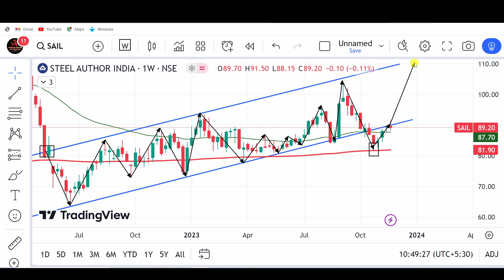Sail share latest news, Sail share target, Sail share analysis, why sail share falling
SAIL Share price Target / Sail Share latest news today / Sail Ltd long term Target

Sail Share Latest News | Sail Share Analysis | Sail Share Target Price |Traders Dream

Why sail share falling ? Sail share Latest news / SAIL Share price Target/ Sail Ltd long term Target

SAIL SHARE LATEST NEWS 💥 SAIL DIVIDEND 2022 • BUY SELL HOLD KYA KRE • SHARE ANALYSIS & TARGET

SAIL SHARE LATEST NEWS 💥 SAIL DIVIDEND 2022 • Q2 RESULTS • BUY SELL HOLD • SHARE ANALYSIS & TARGET

SAIL Share targets  | SAIL Share news today  | SAIL Share latest news

SAIL share 21 November Target । Sail Share news today । Sail share price today news

stock market,
stocks,
stock market news,
money,
cnbc,
financial news,
business news,
breaking news,
finance news,
cable news,
investing,
news station,
us news,
world news,

stocks,
day trading,
trading,
stock market,
share market,
swing trading,
intraday trading,
niraj joshi,
intraday trading for beginners,
miss trader,

stock market,
stock market news,
share market,
stocks,

‎ProCapital.MohdFaiz